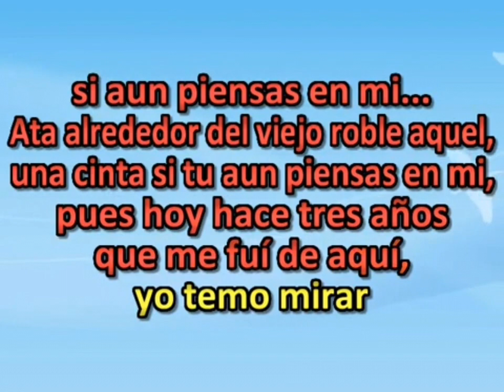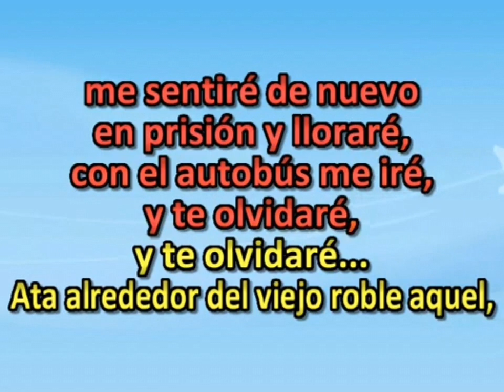Ata una cinta en el viejo roble....,editado